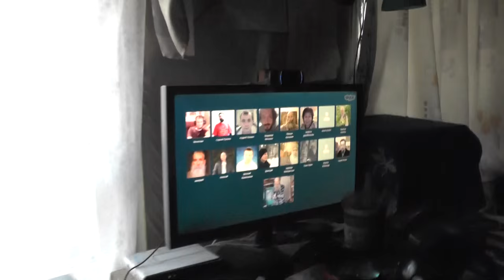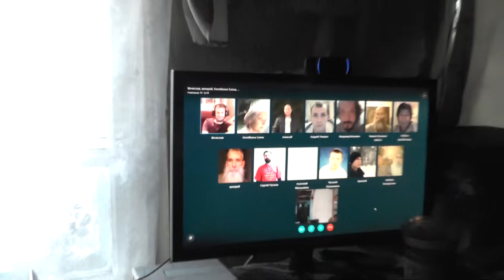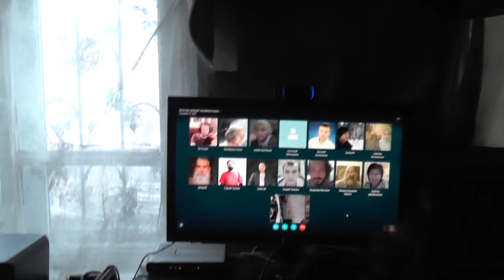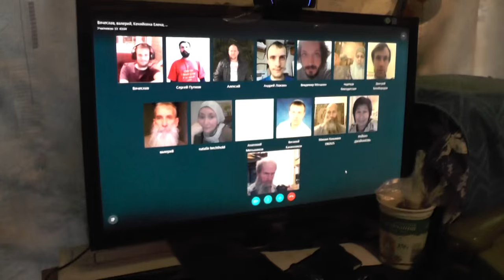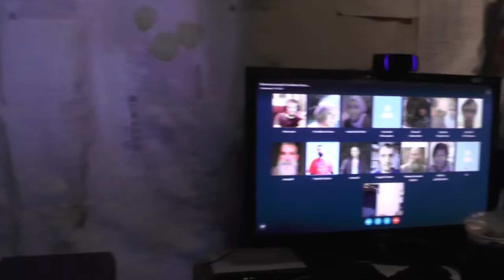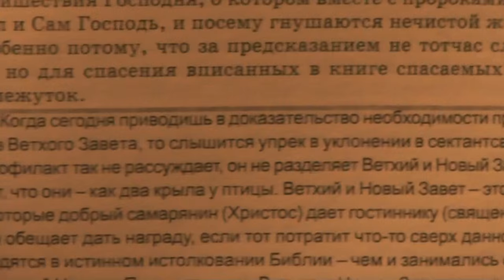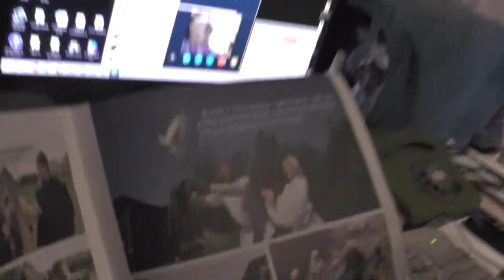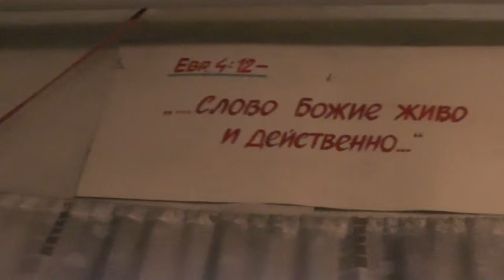Занятия по скайпу. 2Петр 2 глава. 08.04. 2016